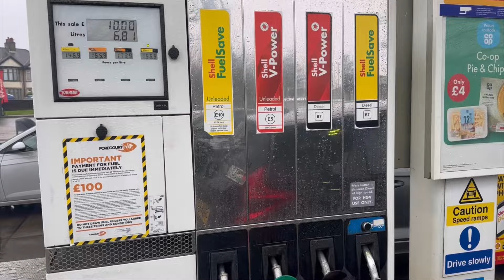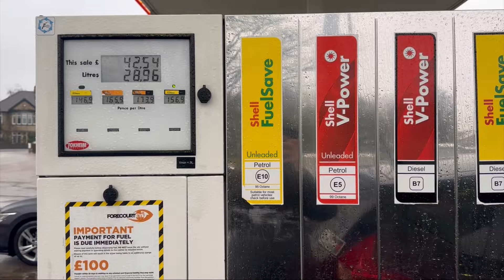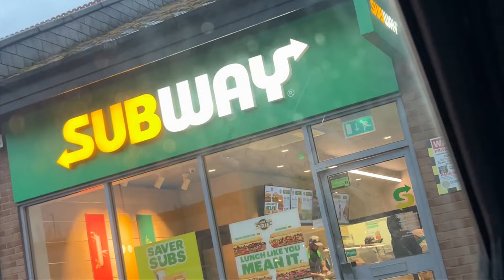Eid ki Shopping | Ramdan ka Chand Nazar Aa Gya | Vlog 🇬🇧